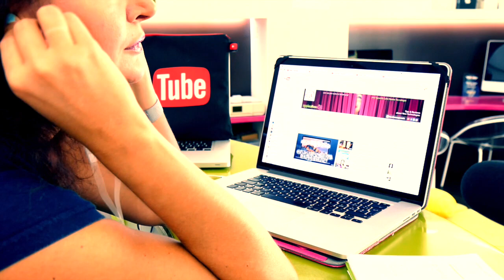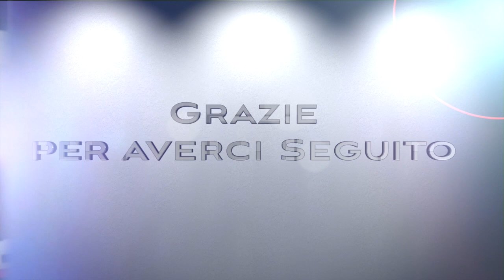Trucchi SALVAVITA per gli Apple EarPods: 2 Motivi in più per non lasciarli mai!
Ormai è cosa nota: d'ora in poi negli iPhone non sarà più presente il jack per le cuffie e l'unico modo per collegare auricolari dotati di filo è usare la porta lightning dei dispositivi Apple. Questo lascia perplessi molti utenti, e la maggior parte di essi pensa che tanto vale abbandonare definitivamente gli amatissimi EarPods per passare agli auricolari senza fili, considerando soprattutto il problema che può verificarsi quando è necessario tenere in carica l'iPhone nel momento stesso in cui si ascolta l'audio con gli auricolari, dovendo usare per 2 scopi diversi un'unica porta lightning.
Tutto questo è giusto e comprensibile, ma visto che tendenzialmente sono una "nostalgica" delle cose belle e che per me nel corso degli anni sono diventate indispensabili, ho pensato fosse una cosa carina fare questo video non solo "in memoria" di questo accessorio Apple, ma anche per dare un paio di dritte che potrà renderli nuovamente indispensabili anche per chi finora non le ha apprezzate più di tanto (ad esempio perchè non riusciva, prima di vedere questo video, a tenerle ferme nell'orecchio)!!
Spero che semplici trucchetti vi siano utili, se è così fatemelo sapere con un pollice in su nel riquadro Youtube, e se non lo avete ancora fatto ISCRIVETEVI GRATIS a questo canale, tanto basta un SOLO CLICK QUI
Grazie per averci seguito e al prossimo video!